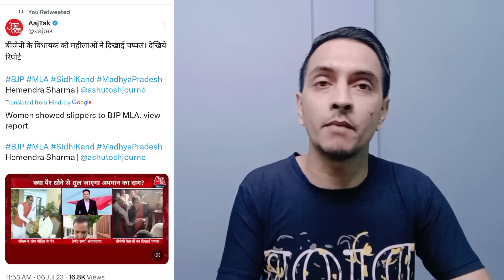आदिवासी महिलाओ ने बीजेपी विधायक को चप्पल दिखाई | parvesh sukhla | cm sivraj | MP election